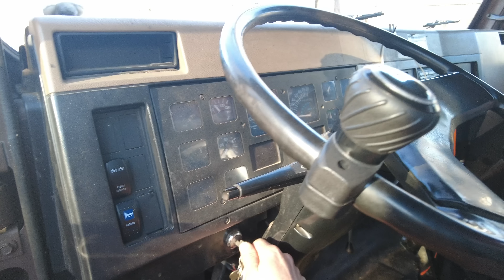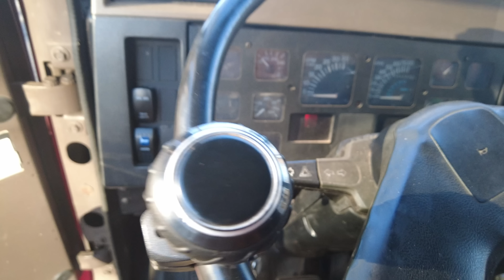#336 Firewood: One Man's Trash is Another Man's Treasure!!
In this video I load up all of the rotten Beech wood Chris and I deemed not worth splitting and haul it to my friends house who heats with a wood boiler.

NOCO BATTERY JUMPER

Product Links:

MILWAUKEE HACKZALL

ACCUSHARP KNIFE & TOOL SHARPENER

LED SOLAR SPOTLIGHTS

HEAVY DUTY CASTER WHEELS

VODA HEAT POWERED STOVE FAN

GALAFIRE MAGNETIC THERMOMETER

RUTLAND LIQUID STOVE POLISH

LARGE EQUIPMENT FUNNEL

4’X20’ HEAVY DUTY IBC TOTE FIREWOOD TARP

FISKARS 8LB SPLITTING MAUL

STIHL 2 IN 1 EASY CHAINSAW SHARPENER

SNO-SEAL WATERPROOFING

KINCO 1938 GLOVES

GENERAL MOISTURE METER

FISKARS HOOKAROON

MINGO MARKER FIREWOOD MEASURING TOOL

3M WORKTUNES

Featured Equipment at the Dude Ranch:

- Kubota L3901
- Kubota ZG227 Zero Turn Mower